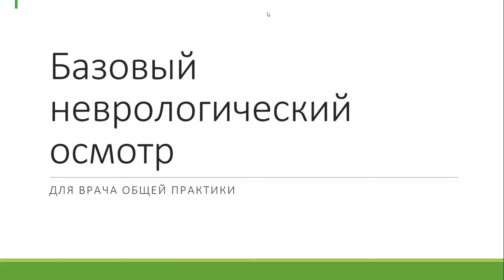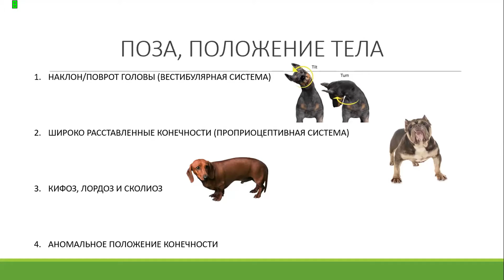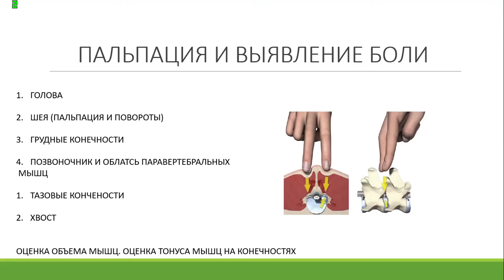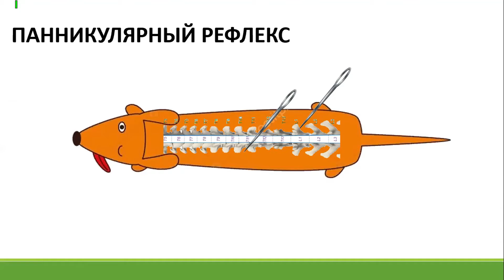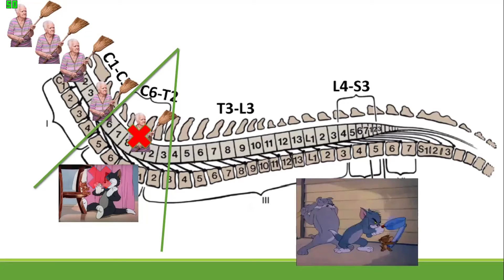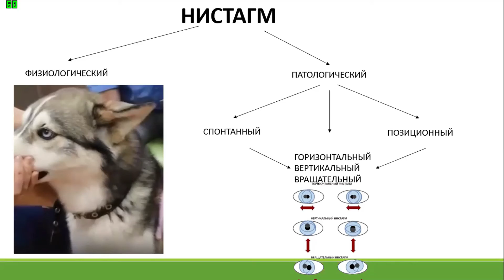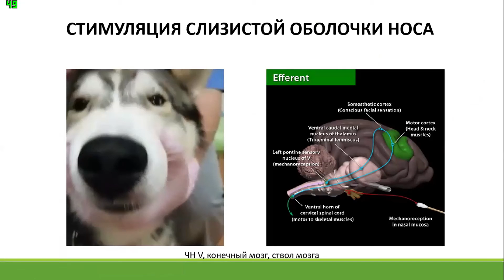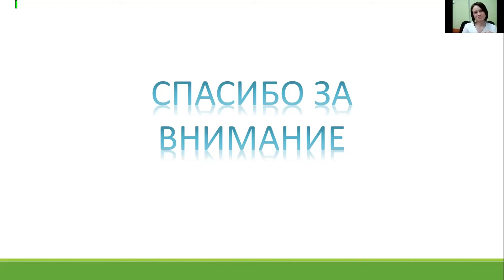Базовый неврологический осмотр - ветеринарная клиника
Cеть ветеринарных клиник " Котонай " проводит видео конференции для своих специалистов
В этой видео лекции специалист ВетеринарнойКлиники Котонай поделится опытом и даст практический совет как провести Базовый неврологический осмотр.
Специалистами сети ветеринарных клиник Котонай проводятся плановые вебинары и видеоконференции для повышения квалификации и уровня знание в разных направлениях ветеринарии.
 Мы с радостью предоставляем доступ к этим лекциям всем желающим с верою и надеждой на то, что наш опыт поможет избежать мучений и страданий вашим питомцам, а также поможет исключить медицинские ошибки обновляя знания специалистам нашего центра и всем ветеринарным врачам желающим узнавать новые тенденции в ветеринарии в целом и ветеринарном сообществе в частности, а также профилактически поможет хозяевам питомцев улучшить качество жизни животных и продлит её.
Наши центры всегда открыты для вас как off-line так и on-line:
а также комментарии с вопросами под нашими видео будут переадресованы профильным специалистам и вы обязательно получите расширенный ответ на ваш вопрос. ПОЛЬЗУЙТЕСЬ этим совершенно БЕСПЛАТНО!
Мы рады помогать людям и их питомцам - делая этот мир чуточку лучше!
00:00 приветствие
00:00 определение Базового неврологического осмотра
05:15 виды сознания животного
06:30 виды ментальных статусов
07:20 позы и положения теля
09:50 походка
12:30 пальпация и выявление боли
15:20 виды реакций у животных
19:37 тест тачка
20:14 спинальные
24:16 центральный двигательный нейрон
32:00 глубока болевая чувствительность
33:22 Черепные нервы
39:30 зрачковый рефлекс
40:45 тесты глаз
43:00 стимуляция слизистой оболочки носа
ветеринарная клиника